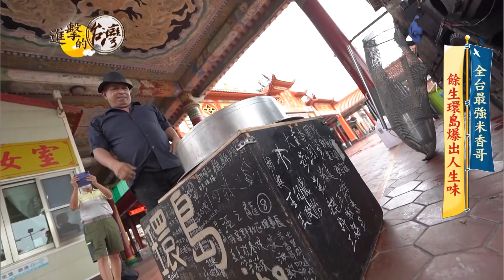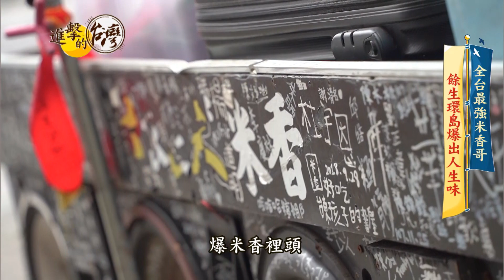【進擊的台灣 預告】全台最強米香哥 用餘生爆出人生味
在彰化有位人稱「米香哥」的陳漢宗，靠著動滋動滋的電音，加上花式動作，讓他成為全台灣第一位爆米香的街頭藝人。但兩年前，他不幸得到腦血管瘤，醫生宣判他只剩兩年生命，還好天公疼憨人，幸運撐過來！他說要把握人生當下，於是騎著老舊三輪車去環島，要讓夕陽產業的手工爆米香，給更多人看見！另外他也用客人打賞的錢做公益，讓愛心更放大！

請鎖定本週日(21)晚間八點，57頻道 東森財經台，進擊的台灣！